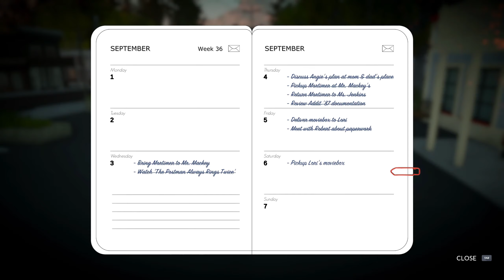Ep 5 - Happy campers (Lake gameplay)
Lets play Lake, a chill postman-simulator in a quirky town